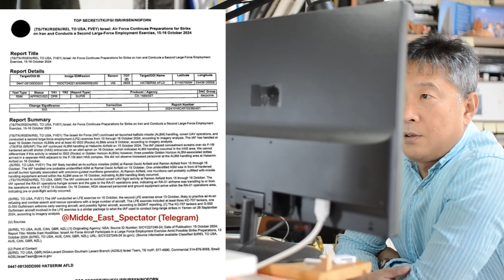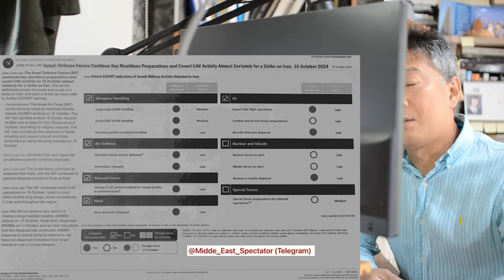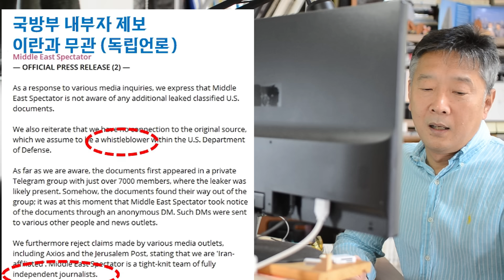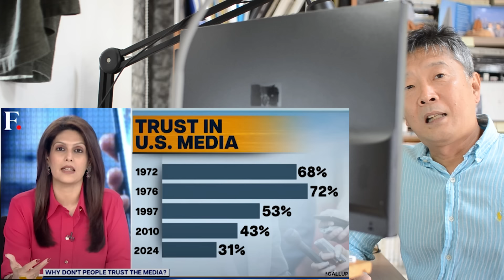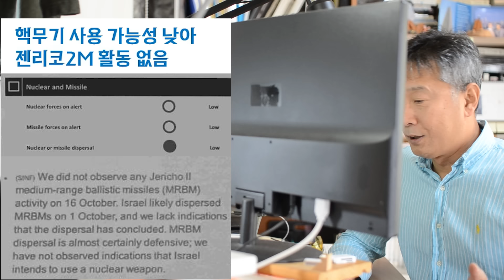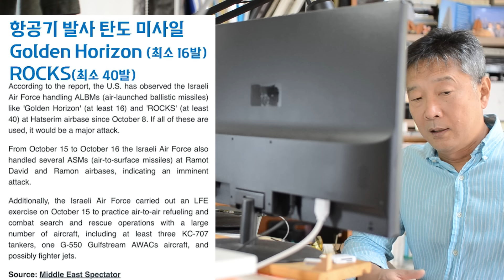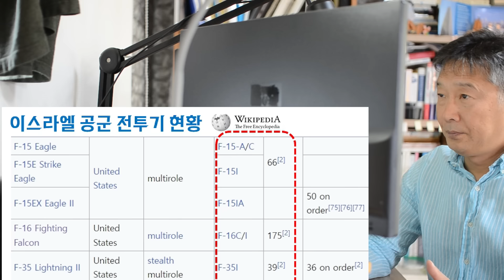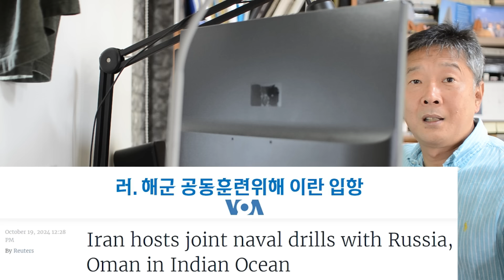이스라엘의 이란 공격 준비 상황. 미 정보당국 기밀자료 유출. 공익제보인가 일부러 흘린 것인가?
[국방논평#393]

대문사진: middle east spectator_텔레그램